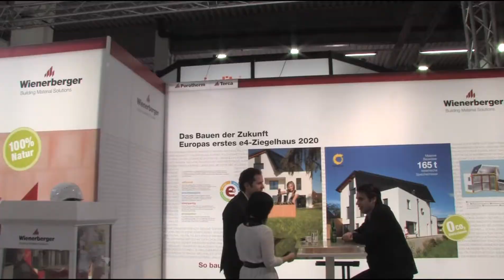Dauerbrenner Ziegel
Wienerberger-Geschäftsführer Christian Weinhapl über energieeffizientes Bauen